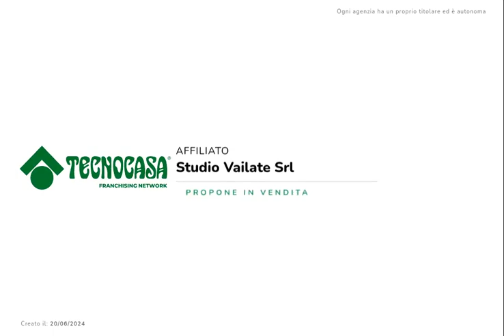VAILATE: ATTICO all'ultimo piano, servito da ascensore, disposto su unico livello.